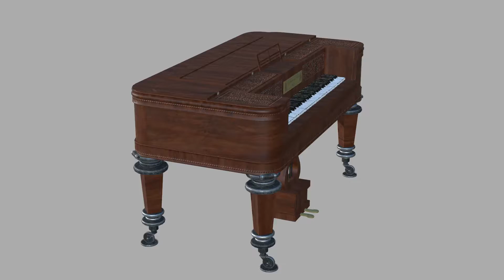Broadwood Square Piano 1843 - Turn Table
Broadwood Square Piano 1843 3D model

The broadwood square piano were one of the most common pianos for domestic use in the 1860s before the upright pianos took off in the 1870s.